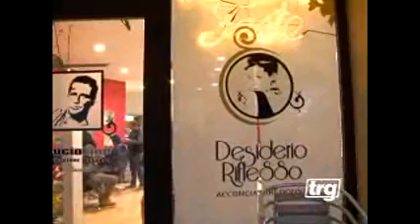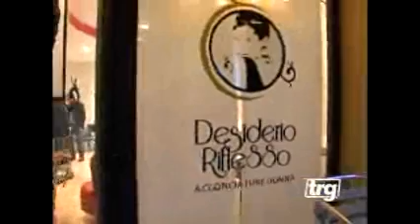Lavorare insieme contro la crisiTRG1.wmv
Lavorare insieme contro la crisi
Soluzione innovativa contro la crisi quella scelta da Gioia Pavi e Fabrizio Ascani che dopo 20 anni di lavoro indipendente hanno deciso di unirsi dimezzando i costi di bollette e affitto come raccontano a TRG1